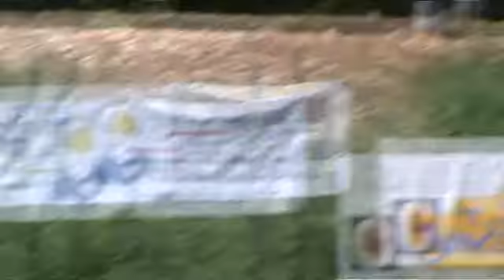EGOR 2012 Trieste, Prosecco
A Prosecco, sul carso triestino dal 14 al 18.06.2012 si è tenuta la undicesima edizione di EGOR (European Golden Oldies) Festival del rugby, con la partecipazione di 1.500 atleti. Qua chi si riposa e chi gioca